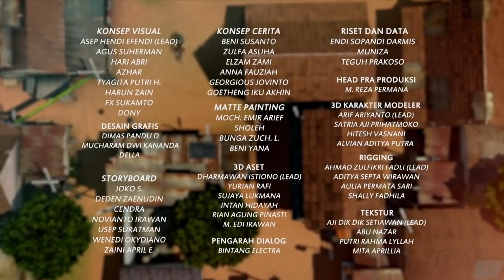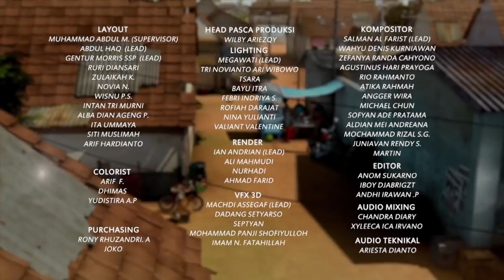Jangan Senggol Motor Bang Jarwo - Adit & Sopo Jarwo